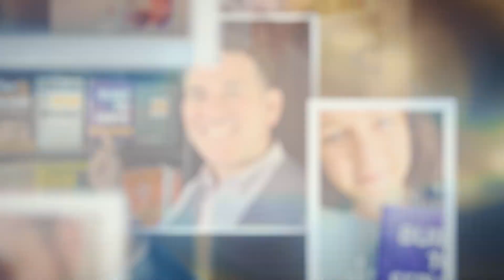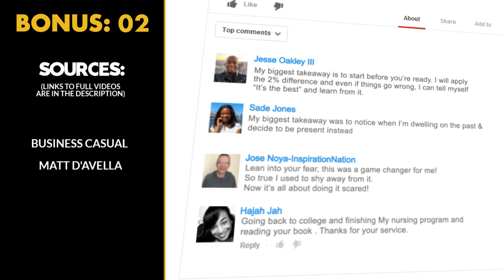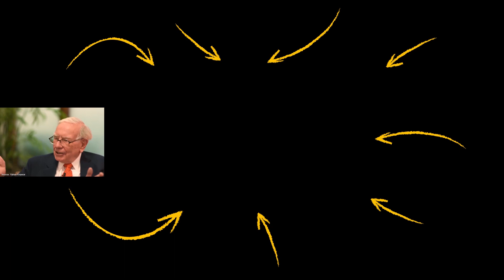THIS is the Most Important SUCCESS HABIT That I Developed! | Warren Buffett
✎In today’s video learn this most important success habit from Warren Buffet! You'll get expert advice on how to learn to understand people.

✎Warren Buffett has been the chairman and largest shareholder of Berkshire Hathaway since 1970.His business exploits have had him referred to as "Oracle" or "Sage" of Omaha by global media outlets. He is considered to be one of the most successful investors in the world.

* The Essays of Warren Buffett
* Becoming Warren Buffett
* Warren Buffett and the Business of Life
* The Intelligent Investor
* The Warren Buffett Way

If you loved this video, help people in other countries enjoy it too by making captions for it. Spread the love and impact.

Much love,
Evan